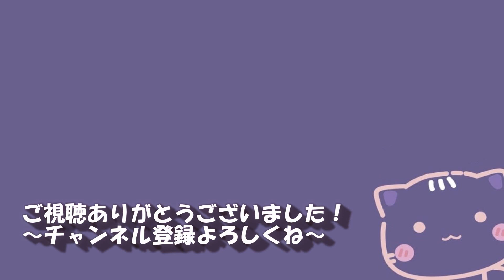#55 スマイルが100円！【ロストジャッジメント_実況】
スマイルバーガー代のうち100円はスマイル代ってさ〜いやたっけぇよw
拳也がバイトしてるなんて意外だな〜良い子だ〜

間違った日本語や読み間違えがあればご指摘ください٩(^‿^)۶
良識のあるコメントをお願いします。コメ同士の口論も遠慮ください。

★龍が如くシリーズ過去作